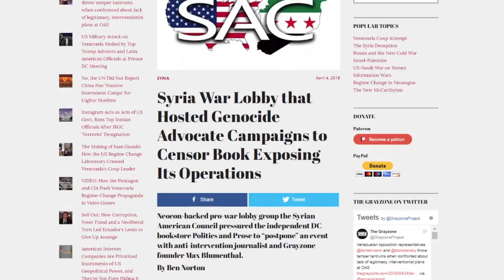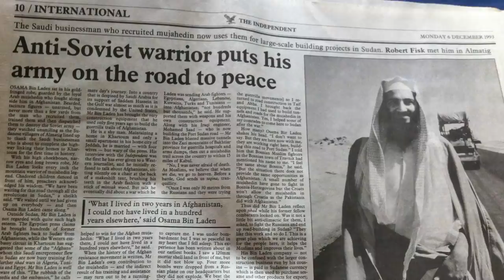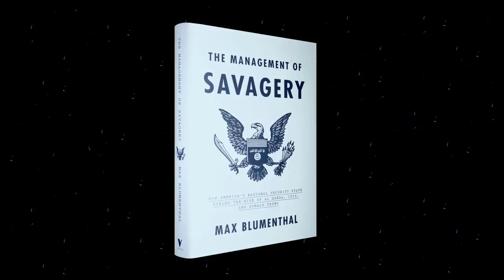The Management of Savagery: Max Blumenthal's book on how US wars fueled Al-Qaeda, ISIS, and Trump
Moderate Rebels LIVE - Max Blumenthal discusses his new book "The Management of Savagery: How America's National Security State Fueled the Rise of Al Qaeda, ISIS, and Donald Trump" with Ben Norton. We address US wars in Afghanistan, Iraq, Libya, and Syria; blowback from CIA covert operations; and the failure of Russiagate.

||| Moderate Rebels |||